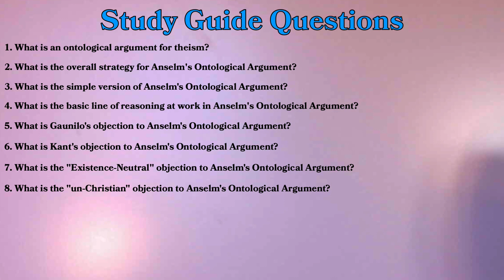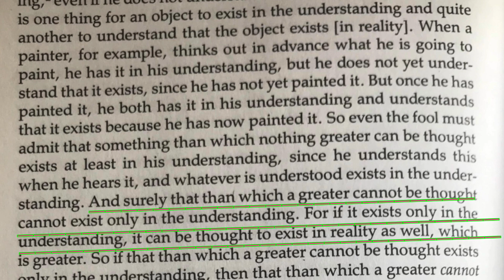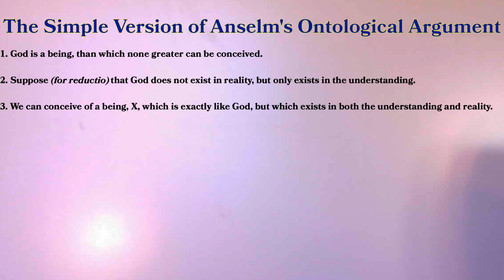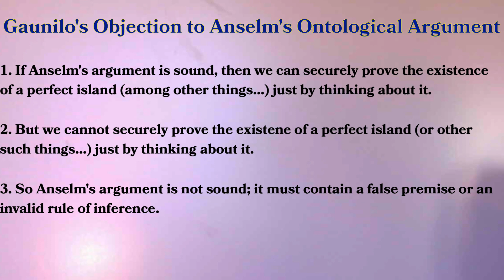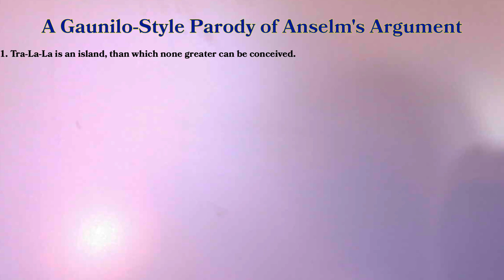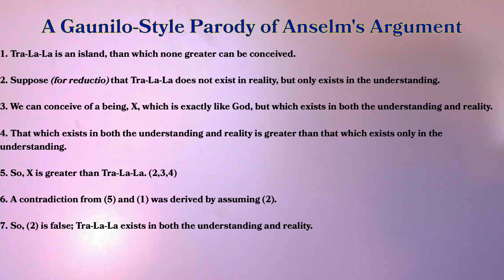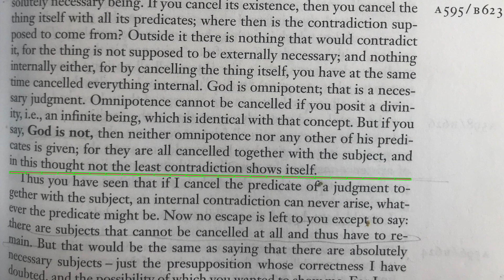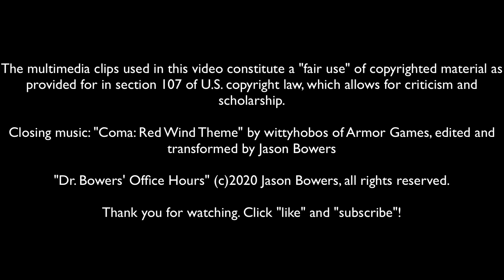St. Anselm's Ontological Argument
Study Guide Questions:

1. What is an ontological argument for theism?
2. What is the overall strategy for Anselm’s Ontological Argument?
3. What is the simple version of Anselm’s Ontological Argument?
4. What’s the basic line of reasoning at work in Anselm’s argument?
5. What is Gaunilo’s objection to Anselm’s argument?
6. What is Kant’s objection to Anselm’s argument?
7. What is the Existence-Neutral objection to Anselm’s argument?
8. What is the un-Christian objection to Anselm’s argument?